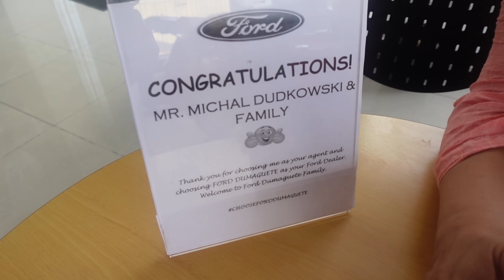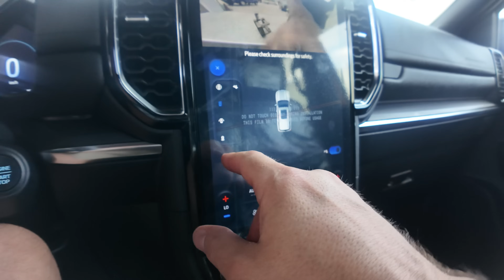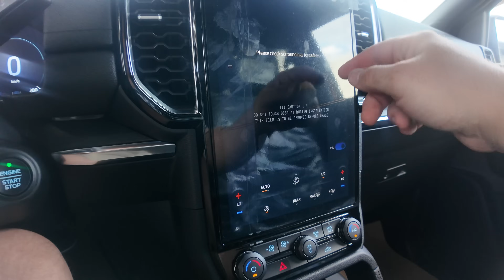ODBIERAMY NOWY SAMOCHÓD NA FILIPINACH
Już teraz możesz nas wspierać na Patronite! A każdą złotówkę ze wsparcia będziesz mógł wydać w naszym Resorcie na Filipinach!

Życie z żoną filipinką w Polsce i na Filipinach - Vlog Rodzinny

Vlog nagrywany kamerą DJI Osmo Pocket 3.

Nasz kanał YT w języku filipińsko-angielskim: ▶  @DudkowskiDeFamilia